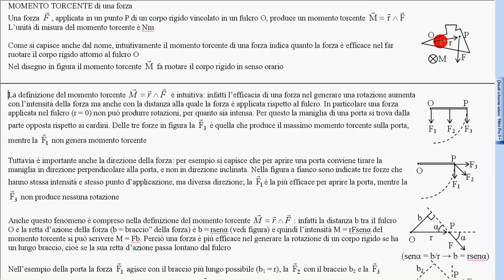26 definiz M torcente 3